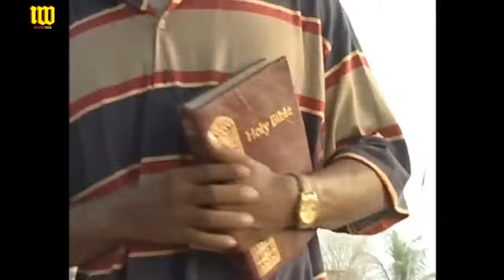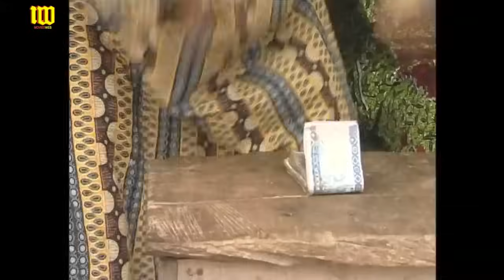Little Rascals | Aki & Pawpaw Will Make You Laugh Till Your Belle Pain You With Dis Comedy Movie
A Nigerian Movie Starring: Kenneth Okonkwo, Alex Usifo, Emeka Ani